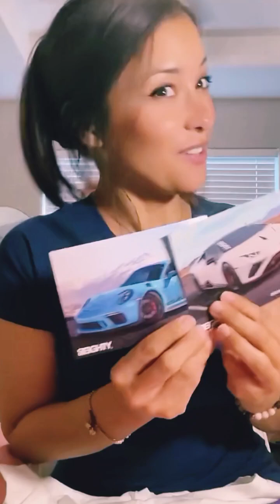PERISCOPE LIVE BROADCAST_ VLOG# 3457_❤️ BEAUTIFUL WOMAN 😍😘